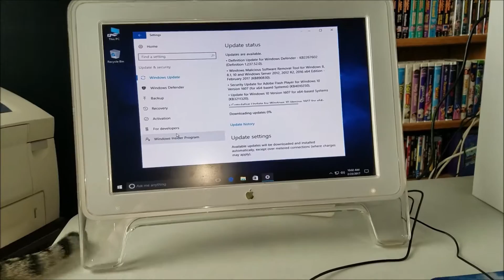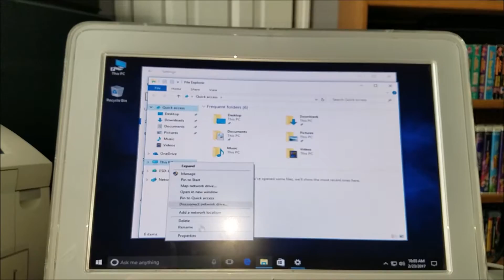Vlog For Feb 23rd 2017 - Cuteness Overload!!